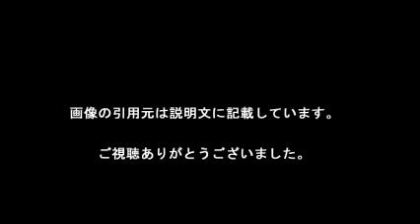菊池桃子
【引用元画像】
00:00:00.00 → ・菊池桃子オフィシャルブログ「私設  研究室」Powered by Ameba

00:00:10.91 → ・菊池桃子、長女の障害を公表「隠すことが娘に失礼に思えて」 | ORICON ...

00:00:21.82 → ・菊池桃子さん、1億総活躍で注目 「多様性への理解を」：朝日新聞デジタル

00:00:32.73 → ・菊池桃子氏が名前に「ダメ出し」 1億総活躍国民会議初会合 「ソーシャル ...

00:00:43.64 → ・娘の障がいを告白した菊池桃子が保護者に与えた勇気と希望｜週刊女性 ...

00:00:54.55 → ・Parfit Production 菊池桃子

00:01:05.45 → ・菊池桃子の現在と離婚の原因とは？病気や長女の障害をチェック ...

00:01:16.36 → ・菊池桃子氏がまたダメ出し 政府の国民会議で「企業、学校の採用基準の ...

00:01:27.27 → ・無駄だらけ「PTAは重荷」発言の菊池桃子に喝采の嵐！ 積極的な社会 ...

00:01:38.18 → ・菊池桃子さん、国民会議の発言に共感の声「排除するものつくらない ...

菊池桃子 卒業
菊池桃子 娘
菊池桃子 病気
菊池桃子ブログ
菊池桃子 旦那
菊池桃子 ラムー
菊池桃子 大学院
菊池桃子 息子
菊池桃子 本